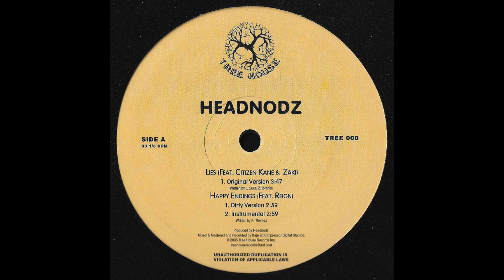Headnodz - Happy Endings (Instrumental)